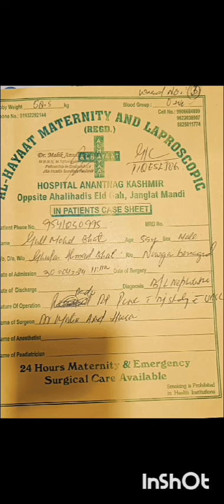Al Hayaat Hospital Anantnag